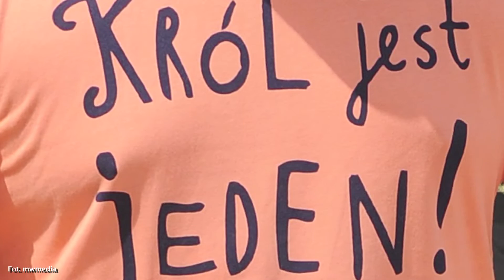Flesz Celebrycki odc. 71 - Bilguun Ariunbaatar wyjeżdza z Polski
Czemu najpopularniejszy polski Mongoł wyjedzie z naszego kraju? Czy nowa gwiazda TVN planuje swój własny program? Oglądaj nasz Flesz Celebrycki!